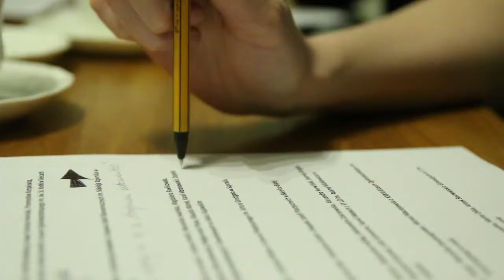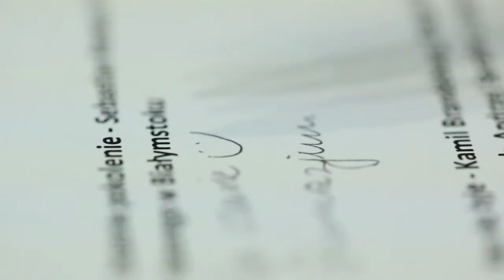Wszystko czego szukam w kinie - konkurs Filmoteki Szkolnej "Nakręć się"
Obrady Jury podczas VI edycji konkursu filmowego "Nakręć się". Komisja wyłania zwycięzcę edycji i przyznaje wyróżnienia. W skład jury weszli: Anna Mirska-Czerwińska- kierowniczka działu kultura i media Centrum Edukacji Obywatelskiej, Kinga Gałuszka- Polski Instytut Sztuki Filmowej, Karolina Giedrys-Majkut- prezeska Fundacji Generator oraz Maciej Prykowski- reżyser i scenarzysta.